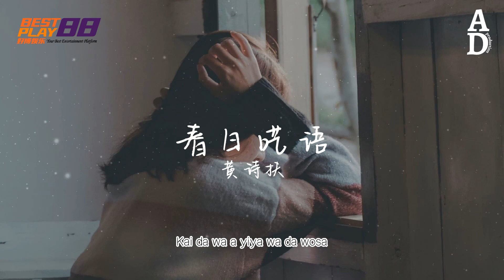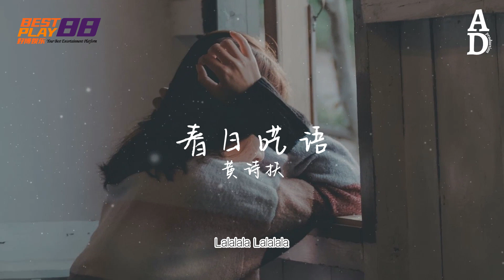春日囈語 - 黃詩扶『天旋地轉 星斗倒灌銀河 倏然間 回還 越過川 寫進滄海無數晚』【高音質/動態歌詞/Pinyin Lyrics】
赢取您的Samsung Galaxy Z Fold4 / Z Flip4
各种取超值优惠等您来领取
火速出入款，全天候在线客服
BESTPLAY88 Best Services , Play Safety

演唱：黃詩扶
作词：陈嬛/上河Lin/林淮
作曲：黄诗扶
歌词编修Lyrics Editing：左木修
编曲Arranger：王一程
和声编唱Backing Vocal：黄诗扶/白翎/陈大河
人声编辑Vocal Editing：郭子敬
混音/母带Mixing/Mastering：郭子敬
制作人Producer：黄诗扶
统筹Coordinator：大周
OP：万象凡音

飞鸟振翅

游鱼惊醒湖海 睁眼时 一颤

隔开岸 浪花砰醒那万重山

雪尽春暖

飘散在雾霭 路漫漫 山野弯弯

日初生 月天旋地转

穿梭在时间的河 你要流去何方

写满了沧桑的诗 谁还把你歌唱

生命赐下一颗种 躺在土里生长

梦在原野上流浪 人儿飞向村庄

雪域里

盛开的花 承诺一句话

Kai da wa a yiya wa da wosa

开出花

Yi ya woli o ki aso

荒漠里

雨也落下 遥远的回答

雨落下

Ga eya howu

飞鸟振翅

隔开岸 浪花砰醒万重山

雪尽春暖

雪域里

开出花

荒漠里

雨落下

Ga eya howu

天旋地转

星斗倒灌银河 倏然间 回还

越过川 写进沧海无数晚

灵魂浩瀚

乘洪流奔来 最平凡 也最圆满

几万年 遇来生一般

Lalalala

Lalalala